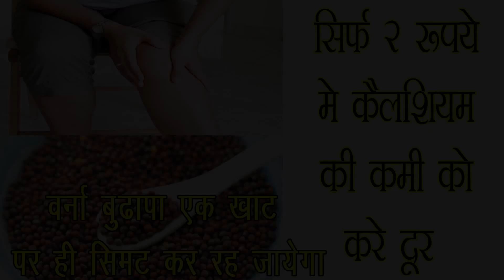सिर्फ 2 रुपये में कैल्शियम की कमी को करे दूर || वर्ना बुढ़ापा एक खाट पर ही सिमट कर रह जायेगा